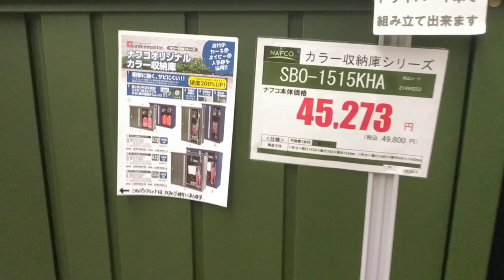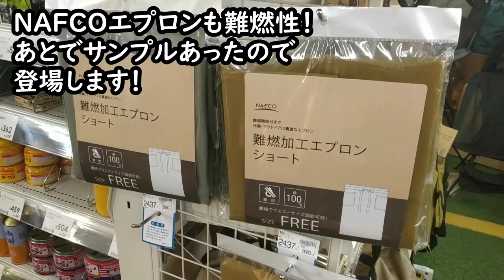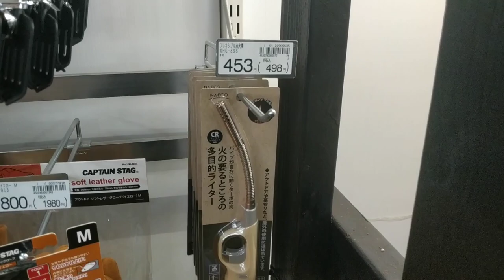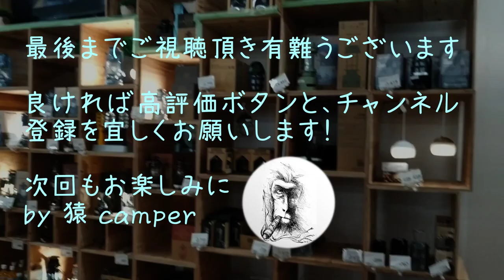【2023夏】ホームセンターナフコ①【NAFCO】注目のペグケースとハイバックチェア・お散歩シリーズ・ホムセンCampでアウトドアを楽しもう！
ホームセンターナフコは独自の進化を遂げるキャンプ用品の数々を産み出していました。久しぶりに訪れたキャンプコーナーに並ぶ一品を目の当たりにして、探していたペグケースとも遭遇…衝動買いです。
ナフコオンラインでも同じものが購入できますので、気になる方は以下を参考にしてください。

◆ホームセンターナフコオンラインストア